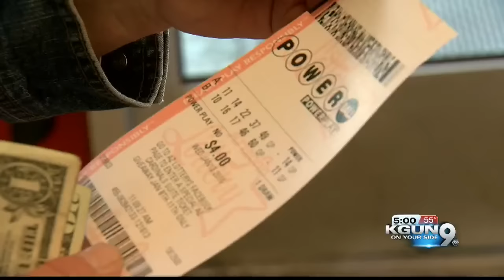Yikes! Powerball hits record $1.4 Billion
We were all back to work on Monday and the Powerball lottery continues to balloon. In just three days the jackpot has jumped by nearly 500 million dollars so with the jackpot juiced up to $1.4 billion the dream lives on for us all.